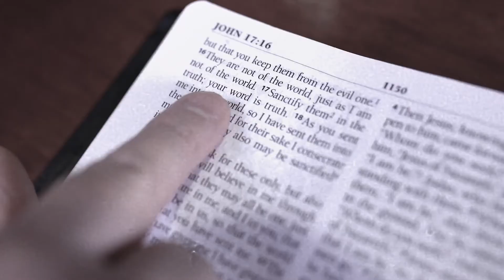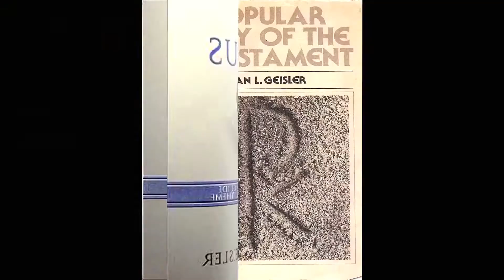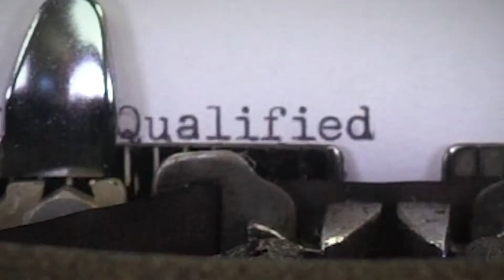Norm Geisler Not Qualified: The Movie Review Episode 3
Enjoy this video podcast mini-series reviewing the upcoming movie!

Catch exclusive movie clips and the new trailer from NGIM's, "Norm Geisler: Not Qualified in this limited series.

Don't miss this conversation between movie conference speakers Bill Roach (author, Defending Evangelicalism: The Apologetics of Norman L Geisler), Matthew Dodd, Brian Henson, and David Geisler. Hear their reactions to the movie and their deeper thoughts on how God may use it to impact the church and the culture.

Bring this movie to your city at normgeislerthemovie.com.

From illiterate to influencer, Norm Geisler paved the way for every Christian to put Christ first.